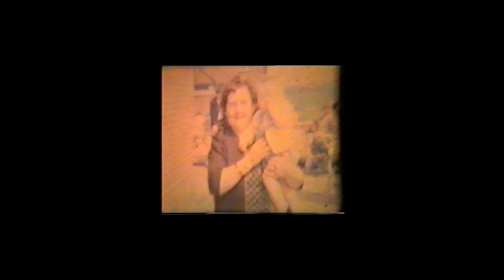Frank Richardson's home movie